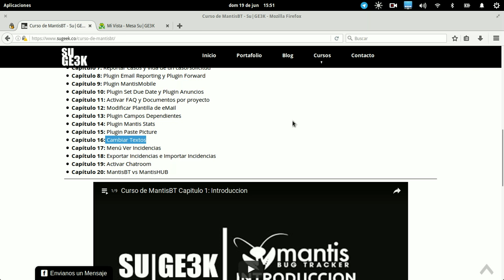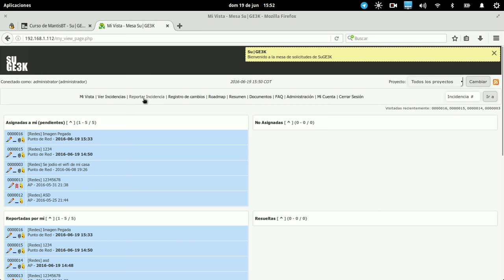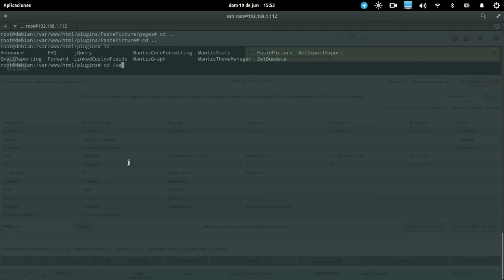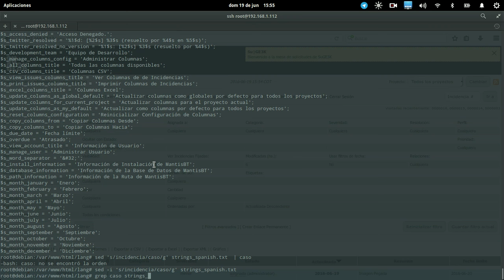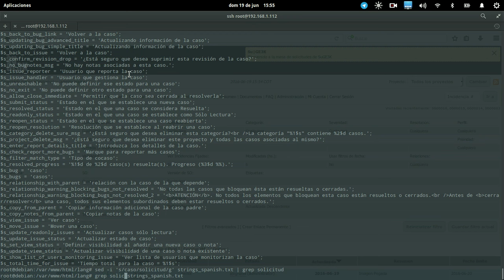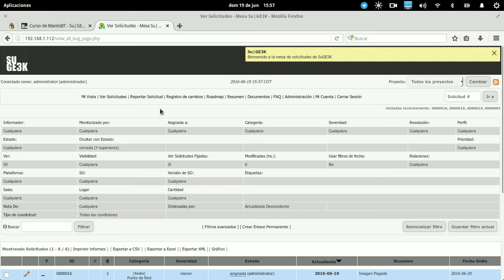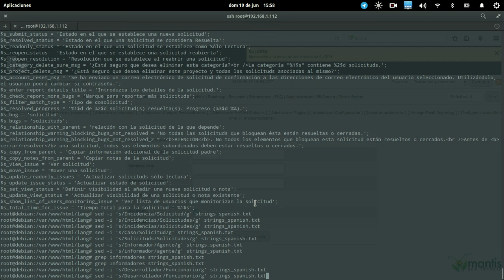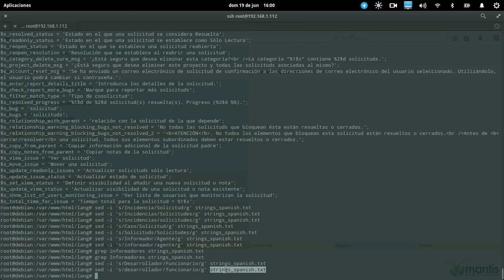Curso de MantisBT Capitulo 16: Cambiar Textos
Aprende a cambiar los textos que aparecen en la mesa para ajustarlos a tus necesidades